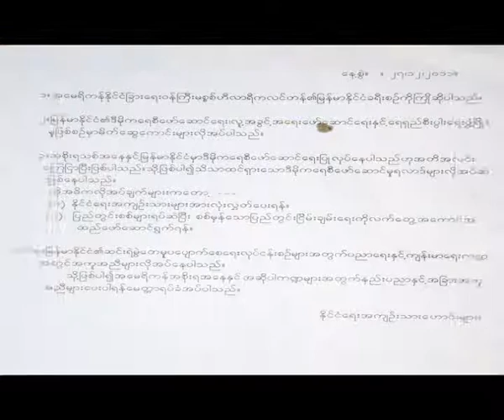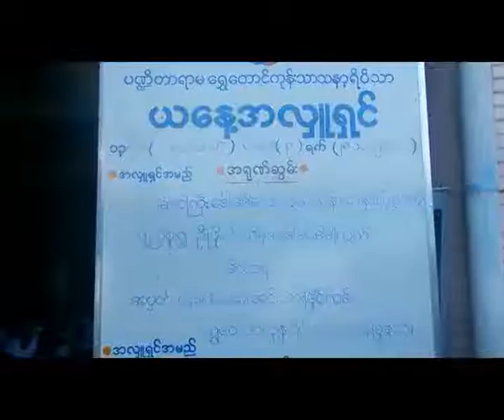Petition Campaign for Peace and to release Political Prisoners.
အေမရိကန္ႏုိင္ငံျခားေရးဝန္ႀကီး မစၥဟီလာရီကလင္တန္ရဲ႕ ျမန္မာႏုိင္ငံခရီးစဥ္ကုိ ႀကဳိဆုိတဲ့အေနနဲ႔ ႏုိင္ငံေရးအက်ဥ္းသားေဟာင္းေတြ စုစည္းၿပီး စုေပါင္းလက္မွတ္ေရးထုိးပဲြတခုကုိ ႏုိဝင္ဘာလ ၂၈ ရက္ေန႔က ျပဳလုပ္ခဲ့ၾကပါတယ္။
ႏုိင္ငံေရးအက်ဥ္းသားအားလုံး လႊတ္ေပးဖုိ႔ ျပည္တြင္းစစ္ေတြ ရပ္စဲၿပီး စစ္မွန္တဲ့ၿငိမ္းခ်မ္းေရးကုိ လက္ေတြ႕အေကာင္အထည္ေဖာ္ေပးဖုိ႔ဆုိတဲ့ လိုအပ္ခ်က္ေတြကုိ အဓိကထား ေတာင္းဆုိထားတာပါ။
ႏုိင္ငံေရးအက်ဥ္းသားေဟာင္းေတြ အားလုံးစုစည္းၿပီး အခုလုိ လက္မွတ္ေရးထုိးၿပီး ေတာင္းဆုိလုိက္ၾကတာျဖစ္ပါတယ္။
ရရွိတဲ့ လက္မွတ္ေတြကုိ အေမရိကန္သံရုံးကုိသြားေရာက္ေပးပုိ ့ဖုိ ့စီစဥ္ထားေၾကာင္းလည္းသိရပါတယ္။
ဒီလက္မွတ္ေရးထုိးပဲြကုိ ဘူးသီးေတာင္ေထာင္မွာ အက်ဥ္းက်ေနတဲ့ ၈၈ မ်ဳိးဆက္ ေက်ာင္းသားေခါင္းေဆာင္တစ္ဦးျဖစ္တဲ့ ကုိေဌးၾကြယ္ရဲ႕ မိခင္ႀကီး ကြယ္လြန္ျခင္း ၄ ႏွစ္ျပည့္ ႏွစ္ပတ္လည္ပဲြမွာ ျပဳလုပ္ခဲ့ၾကတာလဲ ျဖစ္ပါတယ္။
ပ႑ိတာရာမ ေရႊေတာင္ကုန္းသာသနာ့ရိပ္သာမွာ ျပဳလုပ္တဲ့ ဒီအလႈပြဲကုိ ႏုိင္ငံေရးအက်ဥ္းသားေဟာင္းတဦးျဖစ္တဲ့ ကုိၿဖဳိးမင္းသိန္းနဲ ့ဇနီးၿဖစ္သူ ေဒၚခင္မိမိၾကြယ္တုိ႕က က်င္းပခဲ့တာျဖစ္ပါတယ္။